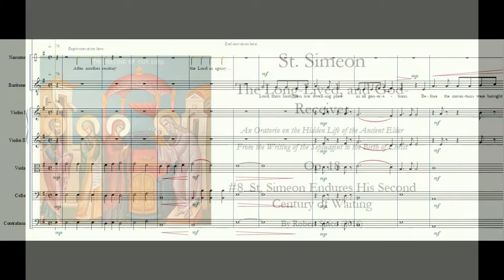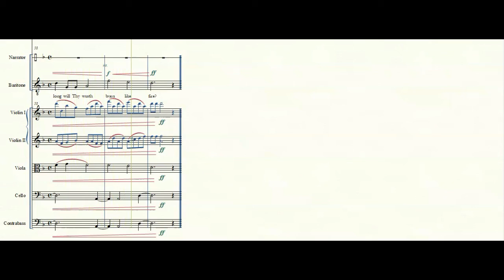8. St Simeon Endures His Second Century of Waiting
Narrator:  After another century of waiting, the Elder Simeon the Long-lived cries out to the Lord in agony…

Psalm 90  A Prayer of Moses, the man of God.
Lord, thou hast been our dwelling place in all generations.
2 Before the mountains were brought forth, or ever thou has formed the earth and the world, from everlasting to everlasting thou art God.
3 Thou turnest man back to the dust, and sayest, “Turn back, O children of men!”
4 For a thousand years in thy sight are but as yesterday when it is past, or as a watch in the night.
10 The years of our life are threescore and ten, or even by reason of strength fourscore;
yet their span is but toil and trouble; they are soon gone, and we fly away.
13 Return, O LORD! How long? Have pity on thy servants!
Psalm 89
46 How long, O Lord? Wilt thou hide thyself forever? How long will thy wrath burn like fire?